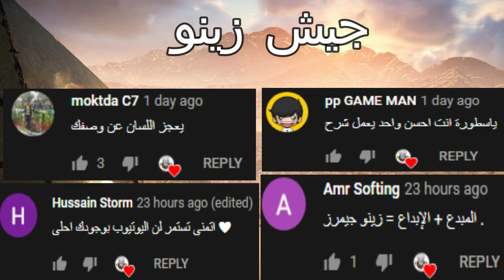رسميا ! صدرت لعبة الأنمي المنتظرة Soul Worker Academia جرافيكس رهيب للاندرويد 2020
حجم اللعبة 1.9 جيجا أونلاين

شرح كامل لطريقة فك الضغط عن الألعاب و أيضا كيفية نقل ملفات DATA و OBB للاندرويد 2020

مواصفات هاتفي !!

✓  RAM : 8GO
✓  ROM : 256GO
✓  processeur : Snapdragon 855
✓ ANDROID VERSION : 10

▬▬▬▬▬▬▬▬▬▬▬ஜ۩Zeno Gamerz۩ஜ▬▬▬▬▬▬▬▬▬▬▬▬▬